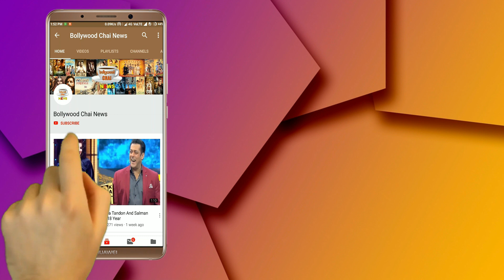Bigg Boss 13 : Paras Chhabra Big Argument With Mahira Sharma During BB Jail Task | Day 48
Bigg Boss 13 | Day 48 | BB 13 Episode 48 | BB 13 | Rashami Desai Badly Angry On Shahnaz Gill During Luxury Budget Task | BB 13 Tonight Episode | BB 13 Luxury Budget Task | BB 13 Jail Task